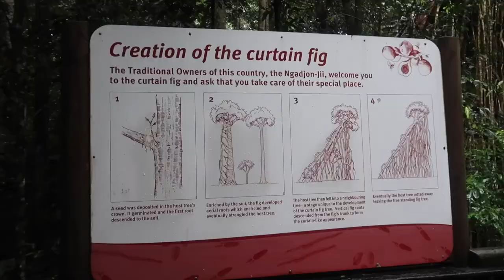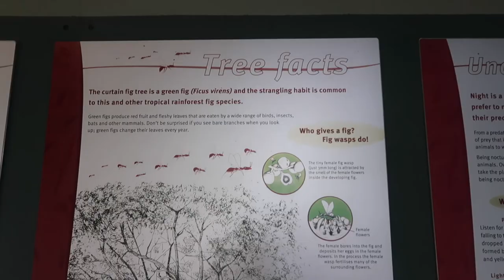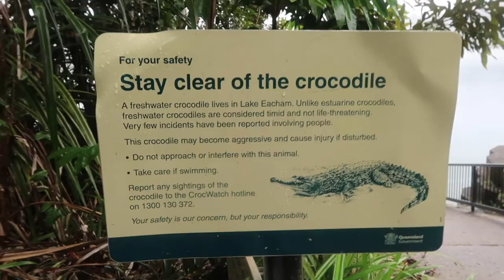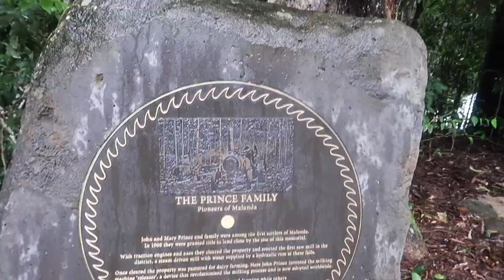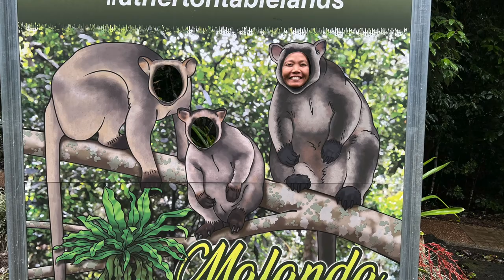Visit Curtain Fig Tree, Crater Lake & Malanda Falls | Travelling Queensland | Aussie Filipina Couple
Aussie Filipina Simple Living is here again with our latest adventure, Visit Curtain Fig Tree, Crater Lake & Malanda Falls. There are a lot of astonishing places to visit on Atherton Tablelands, some of them are Curtain Fig Tree, Lake Eacham which is in Crater Lake, and Malanda Falls. During that time we were experiencing non stop rains, but that didn't stop us visiting these amazing places. It is extremely worth the effort.